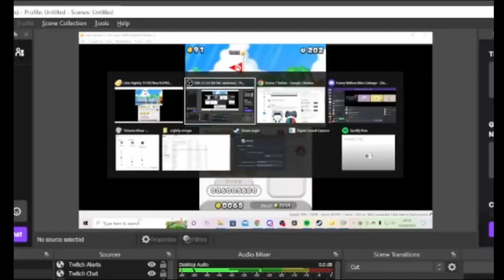Let's Play New Super Mario Bros. 2 Part 10 - The Star World